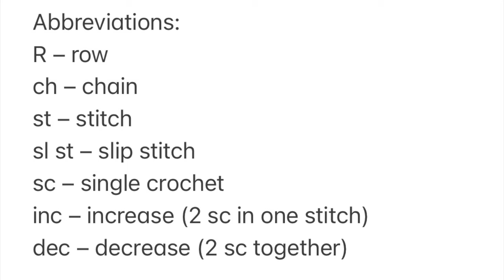Crochet Tiger DIY_Part 1 / Amigurumi Detailed TUTORIAL / Plush Tiger / How to crochet tiger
PDF pattern on Etsy

In this video, I show and describe the crochet tiger pattern. In this first part, I crochet legs and arms.
The height of the tiger is 40 centimeters (15.8 inches). With this detailed tutorial you will know how you can easily crochet plush tiger.
Crochet with pleasure!!!

If you don't know how to crochet at all, watch my video for beginners:

If you want to support the author and the channel
Privatbank card 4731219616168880 Medintseva Tatyana